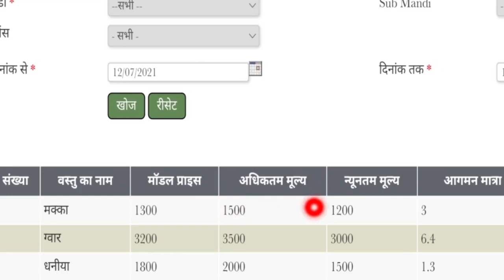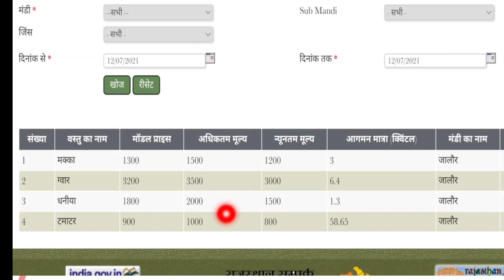12 जुलाई 2021अनाज मंडी भाव। जालोर मंडी भाव। सरसों गेहूं चना मे तेजी। Mandi bhav Today आज का मंडी भाव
सरसों , चना , जौ , गेहूं के लेटेस्ट मंडी प्राइस , मंडियो में तेजी जारी , सरसों मंडी भाव , इस वीडियो में आपको देश की विभिन्न मंडियों के भाव की ताजा जानकारी मिलेगी वीडियो पुरा देखें !